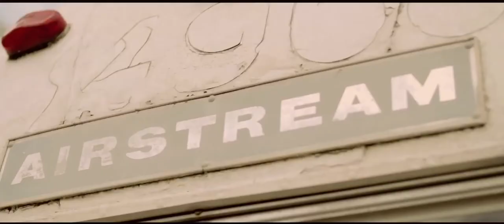Grub Food Van